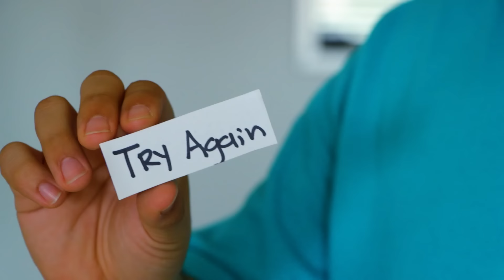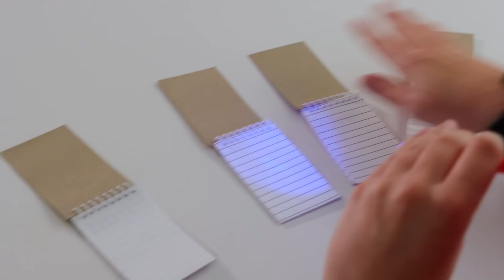DON’T GET CAUGHT!! ESCAPE the OFFICE Challenge!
DON’T GET CAUGHT!! ESCAPE the OFFICE Challenge! Packrat Pranks Bradley so he betrays his friends on The Studio Space!? ANOTHER MYSTERY MEMBER ??